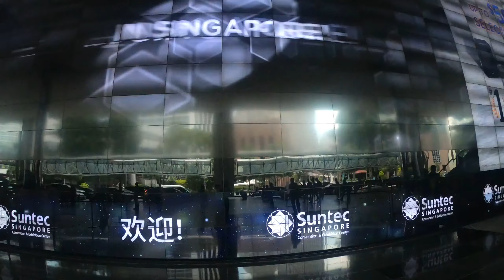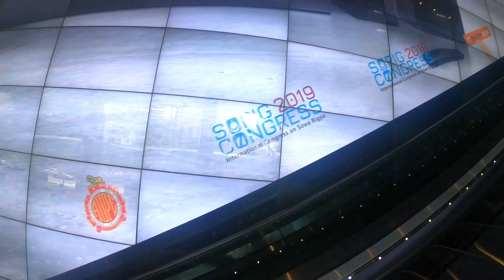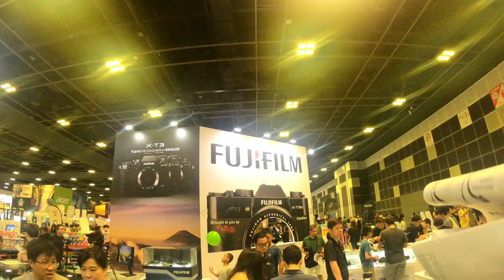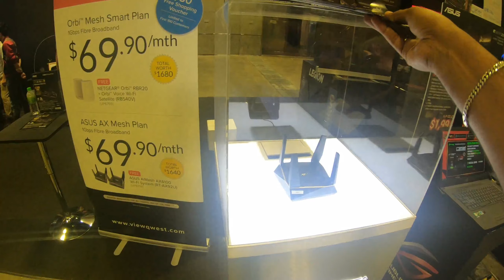IT SHOW 2019 | SUNTEC | SINGAPORE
GEAR USED:

TRIPOD:  3 WAYS MONOPOD
MIRCO PHONE:    BOYA BY MM1